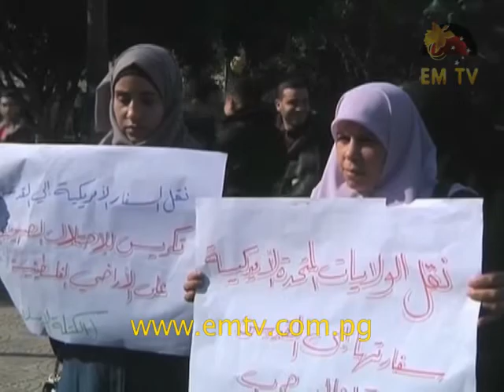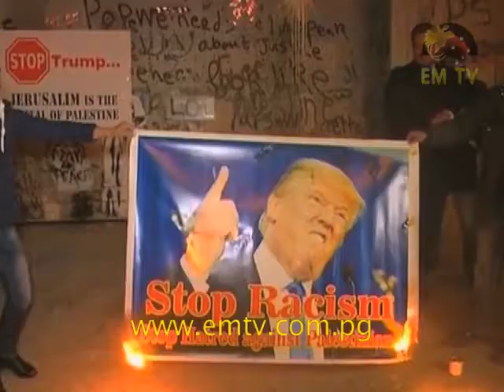Palestine Protest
The White House said on Sunday that it is in the early stages of talks to fulfil President Donald Trump's pledge to move the U.S. embassy in Israel from Tel Aviv to Jerusalem, an action that has sparked Palestinian anger.

Washington's embassy is in Tel Aviv, as are most foreign diplomatic posts. Israel calls Jerusalem its eternal capital, but Palestinians also lay claim to the city as part of an eventual Palestinian state.

Both sides cite religious, historical and political claims.